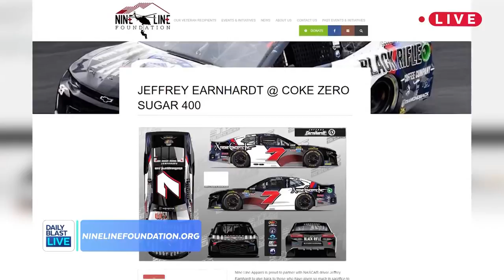Talking With JEFFREY EARNHARDT